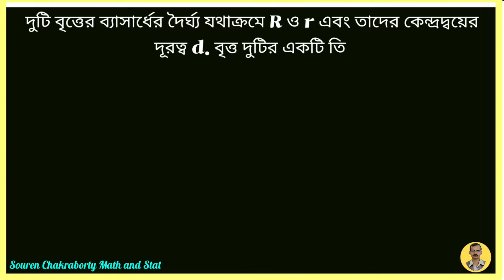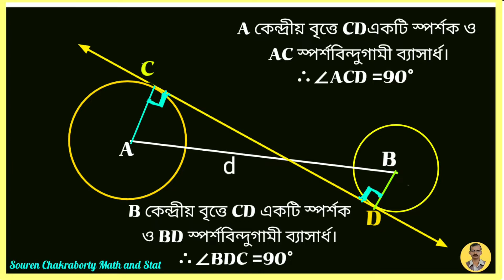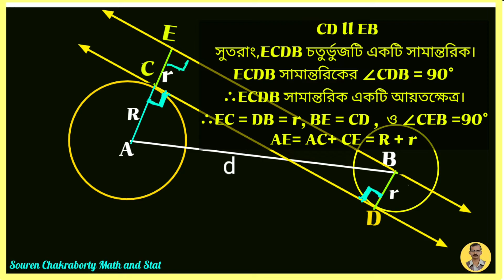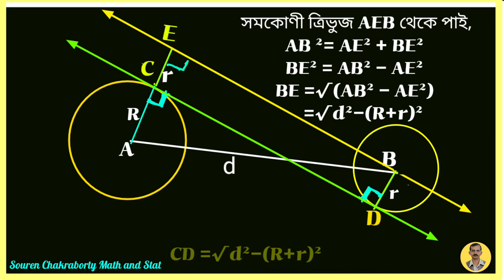তির্যক সাধারণ স্পর্শক Transverse Common Tangent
দুটি বৃত্তের ব্যাসার্ধের দৈর্ঘ্য যথাক্রমে R ও r.উহাদের কেন্দ্রদ্বয়ের দূরত্ব d.
বৃত্তদুটির একটি তির্যক সাধারণ স্পর্শকের দৈর্ঘ্য নির্ণয় করো